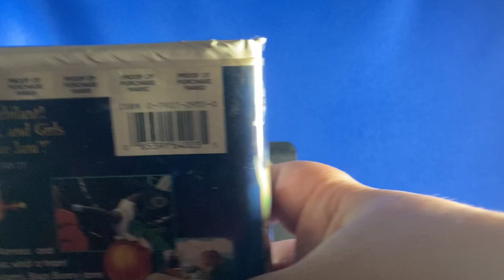VHS: Space Jam